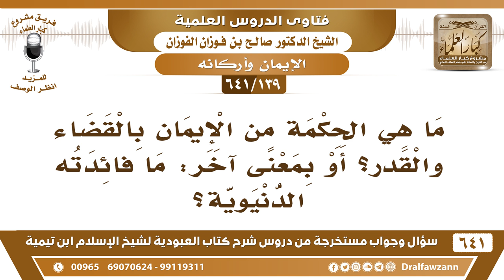[139 /641] ما هي الحكمة من الإيمان بالقضاء والقدر؟ الشيخ صالح الفوزان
[139 /641] السؤال: ما هي الحكمة من الإيمان بالقضاء والقدر؟ أو بمعنى آخر: ما فائدته الدنيوية؟
 الجواب: إذا كنت ما تعرف الحكمة والفائدة من الإيمان بالقضاء والقدر فلا حول ولا قوة إلا بالله!
 الفائدة واضحة والحكمة واضحة أنك تصبر على المصائب والمقادير التي لا حيلة لك فيها تصبر، الصبر مطلوب، وهو من صفات المؤمنين هذه واحدة.
 الثانية: أنك لا تجزع ولا تسخط لقضاء الله وقدره بل تؤمن أن هذا بقضاء وأنه لو شاء الله ما حصل كذا، (ما شاء الله كان وما لم يشأ لم يكن) تؤمن بهذا وتستريح وأيضًا الإيمان بالقضاء والقدر يدفعك إلى الجهاد في سبيل الله، إلى طلب الرزق.
السيرة الذاتية :
للاشتراك في قناة الشيخ صالح الفوزان
أسئلة وأجوبة من شرح كتاب العبودية ( 641 ) مقطع

للاستفسار والإقتراحات والدعم
رئيس الفريق
لمشروع كبار العلماء